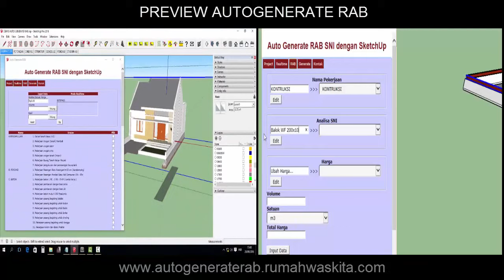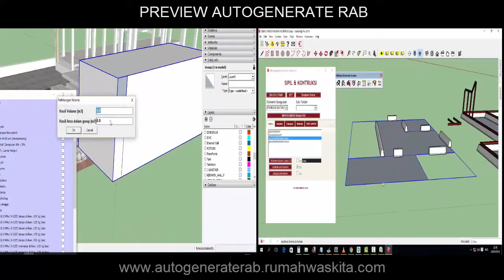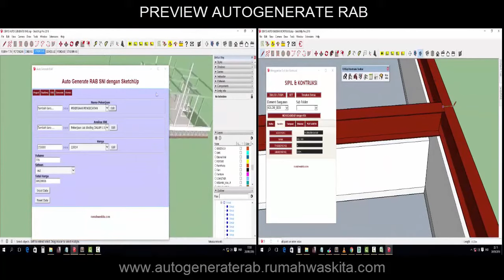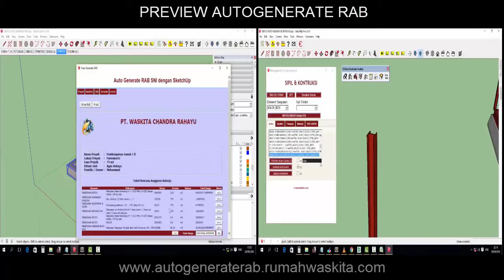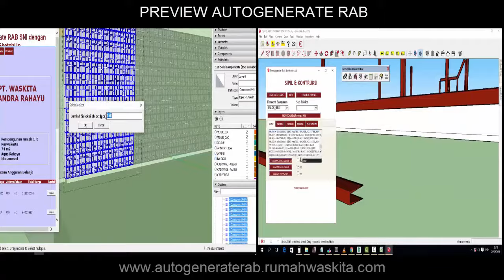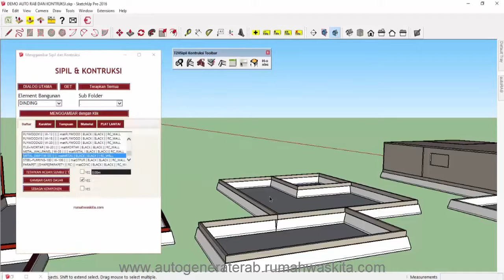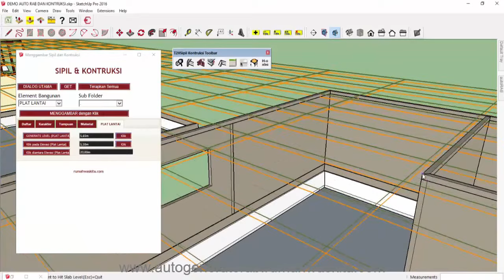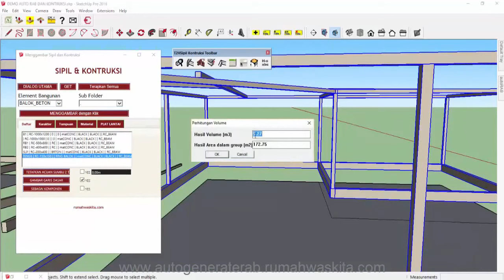Preview Plugins Sketchup - Auto Generate RAB SNI - FUll Music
Sebuah Metoda untuk membuat Rencana Anggaran Biaya Bangunan langsung dari Sketchup nya, secara Automatis